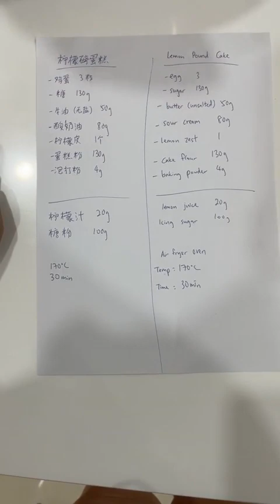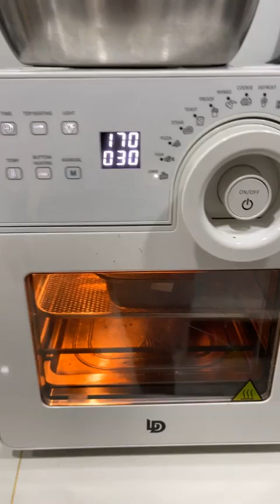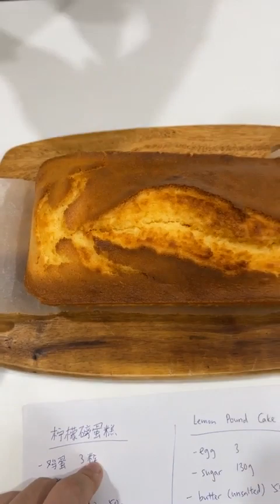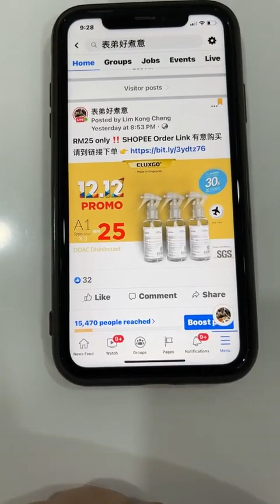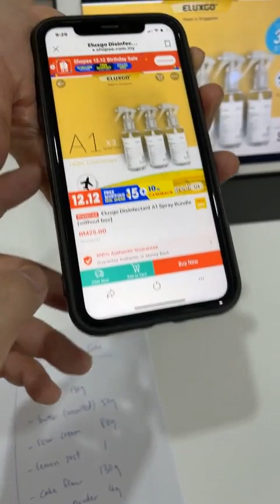表弟好煮意 - 深夜厨房 159 - 柠檬磅蛋糕, Midnight Diner 159 - Lemon Pound Cake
柠檬磅蛋糕
材料：
鸡蛋 3个
糖 130g
蛋糕粉130g
泡打粉4g
酸奶油 80g
牛油（无盐）50g
柠檬皮 （碎）1个
糖粉 100g
柠檬汁 20g
气炸烤箱
170度
30分钟
做法观看视频
Lemon pound cake
Ingredient:
Egg 3
Sugar 130g
Lemon zest 1pcs
Air fryer
170degree
30min